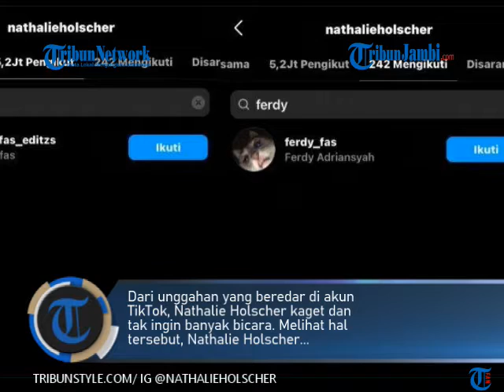Instagram Nathalie Holscher Diunfollow Ferdi Anak Keempat Sule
TRIBUNJAMBI.COM-Instagram pribadi Nathalie Holscher diunfollow oleh anak keempat Sule, Ferdi Ardiansyah Sutisna. Nampaknya hubungan Nathalie Holscher dengan anak-anak sambung Sule diduga semakin tak romantis.

Terlihat dari follower Nathalie Holscher, Ferdi Ardiansyah Sutisna sudah tak mengikuti Instagramnya lagi. Mantan istri Sule ini memposting screenshootan chat dari salah satu fansnya serta memberi kabar jika Ferdi telah mengunfollow Instagramnya.

Nathalie Holscher nampak heran karena sang anak sambung mengunfollownya. Dari unggahan yang beredar di akun TikTok, Nathalie Holscher kaget dan tak ingin banyak bicara. (ste)